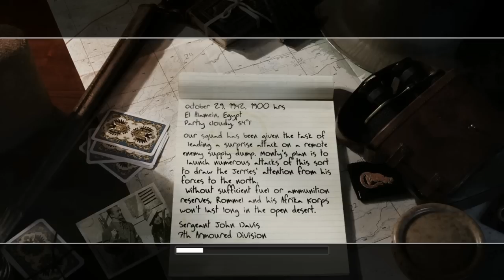Call of Duty 2 DETONADO HD A Incursão Diversiva [1/2] (12)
AE Campanha Britânica é nóis na INCURSÃO morô